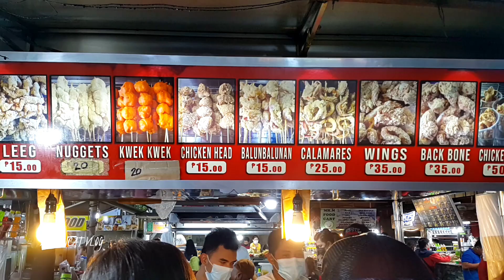Filipino Street Food | Fried chicken, isaw,calamares | YRC fried chicken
YRC FRIED CHICKEN
location: Nepo Complex [ totobits ] 2009 Angeles City